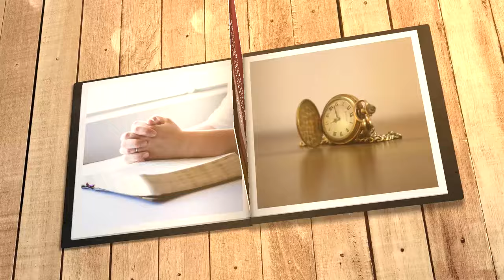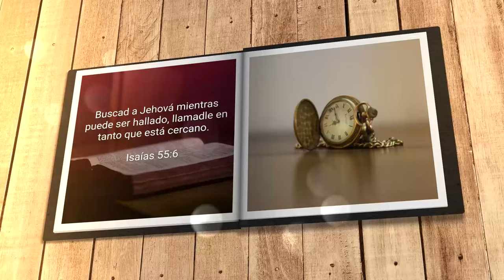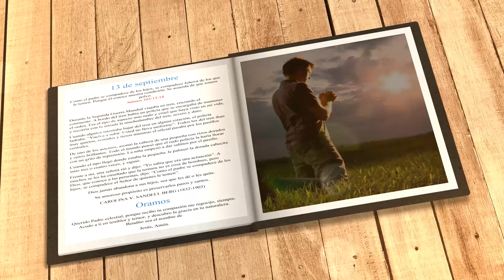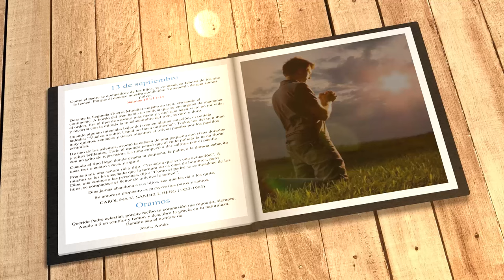Mi búsqueda diaria (13 de septiembre)